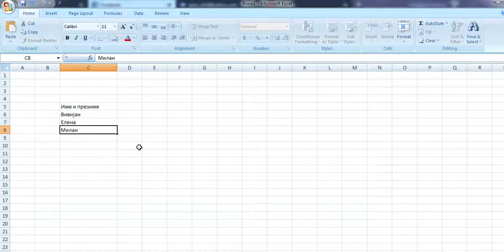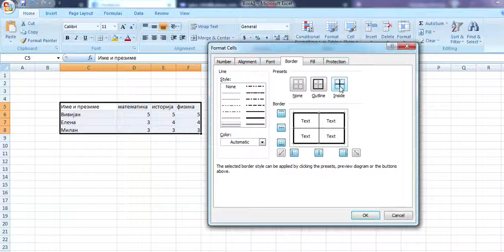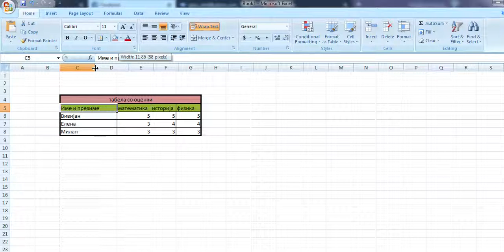ureduvanje na tabeli